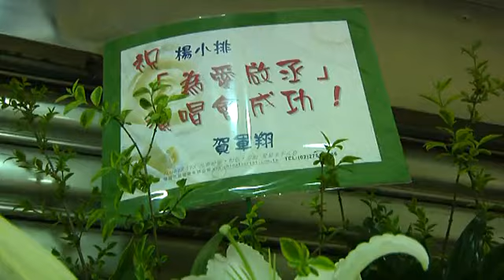杨丞琳开唱杨妈首度曝光 贺军翔王子罗志祥"新欢旧爱"争场 130324 高清